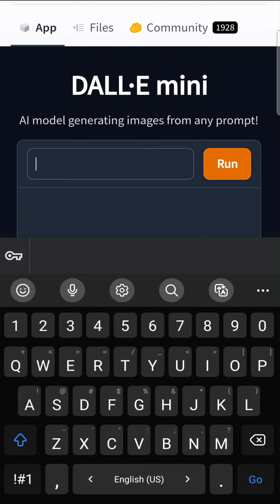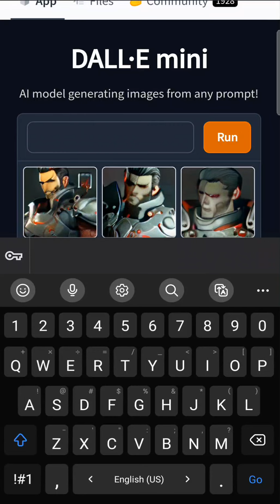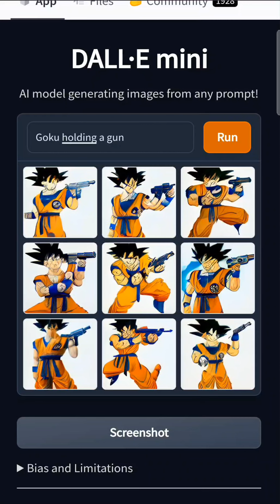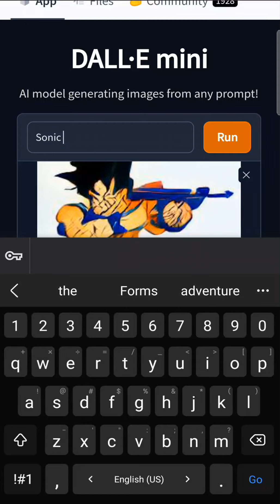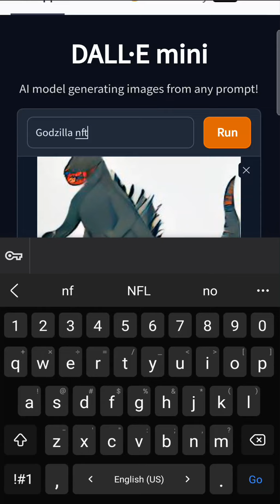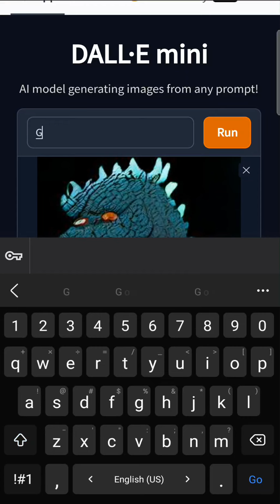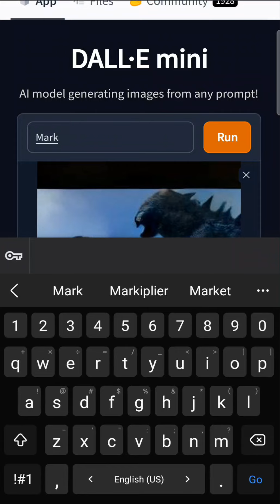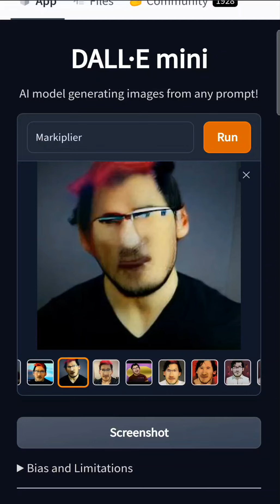Trying the Cursed Dall-E